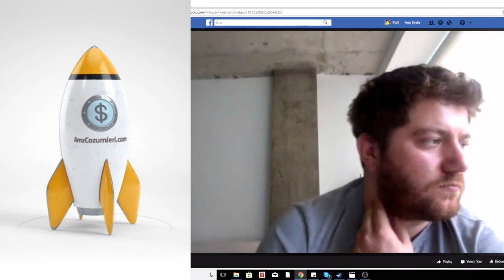N11, Hepsiburada ve Gittigidiyor'dan Para Kazanmak Mümkün mü? PART - 1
★Ücretsiz Amazon Eğitimi:★